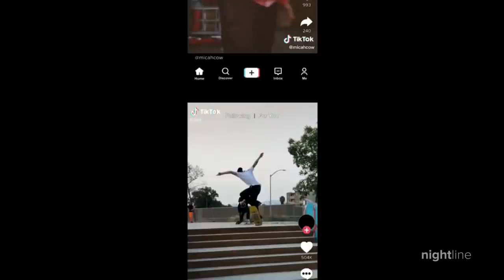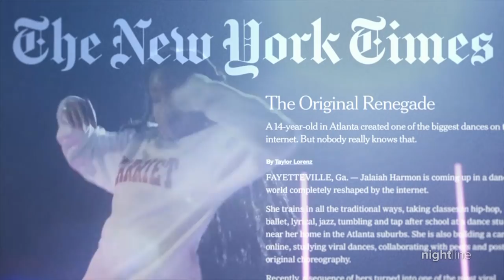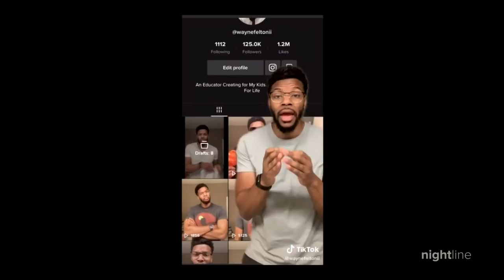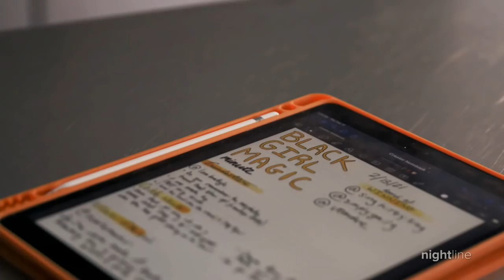Are Black creators on TikTok getting credit for their creative work? | Nightline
Jalaiah Harmon was 14 when she started “the Renegade challenge” on TikTok, but for a long time, she didn’t get the credit for its creation.